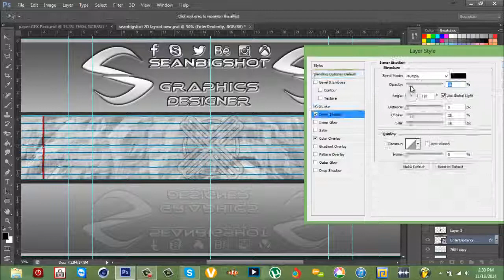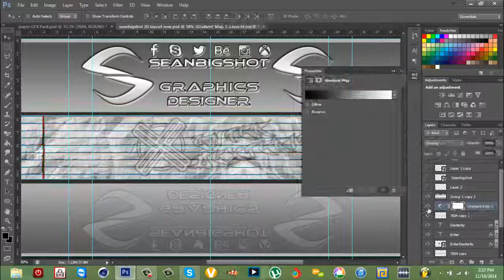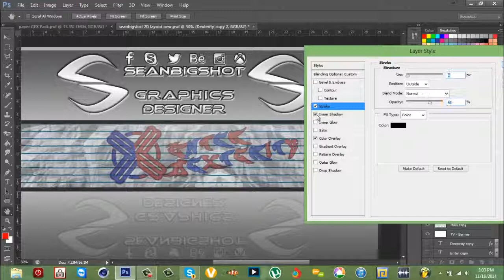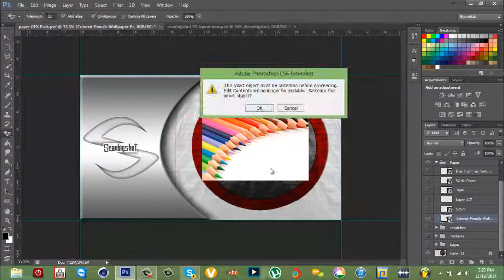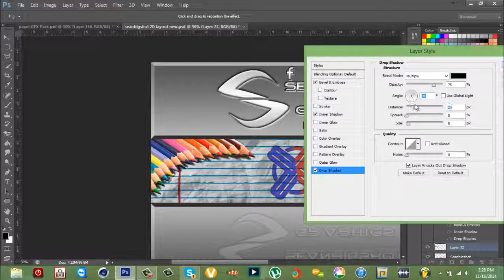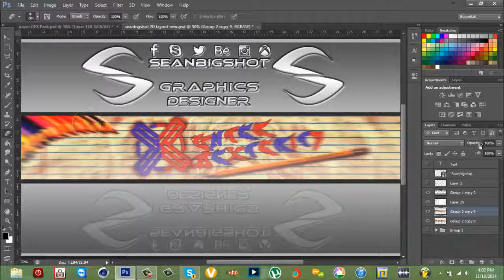Enter Dexterity RC Response